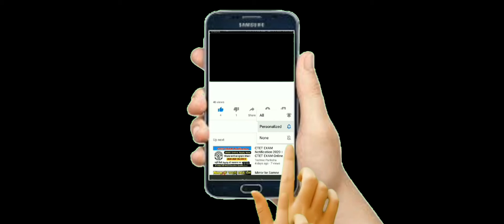Khám phá và giải trí , trận đấu vật đỉnh cao đầy kịch tính và vui vẻ .